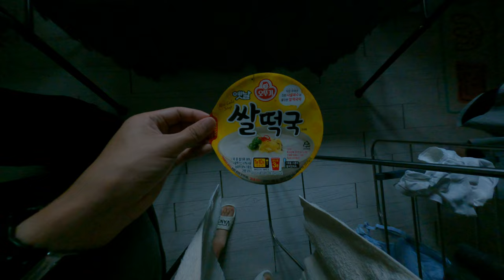澎湖本的不懂韓國不倒翁年糕牛骨湯頭讚吃到飽份量超多超推薦超好吃的年糕大餐吃什麼麵推薦點心民宿肚子餓想要吃宵夜早餐都可以吃台灣人自由行好吃美食推薦